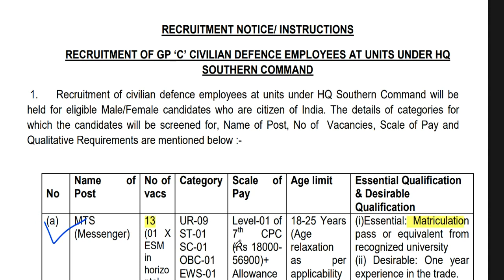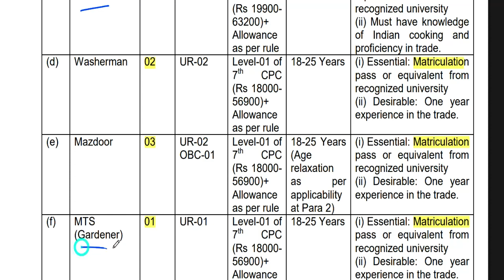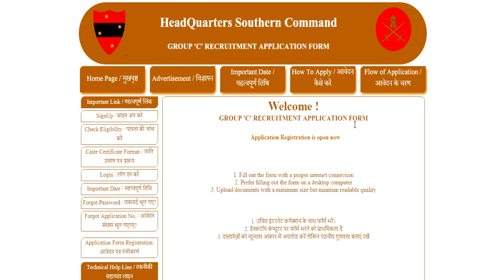भारत सरकार PERMANENT वैकन्सी || MTS Post || 10th पास jobs || सैलरी -50000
DSSSB 24,939  नए शिक्षक  पद पर Recruitment  || new rule  || आयु  ,योग्यता ,salary || फोरम केसे भरे All india job DSSSB TGT 24,939 VACANCY || new rule  || Age ,Qualification ,salary || All india job || how to apply detail in videoKVS PGT TGT VACANCY  || Age ,Qualification ,salary || All india job || how to apply detail in video यूजीसी सहायक प्रोफेसर  योग्यता मे बदलावयूजीसी सहायक प्रोफेसर  योग्यता मे बदलाव || पीएचडी की जरूरत नहीं || state /central  gov.जॉब || COMPLETE INFORMATION1241 TEACHER VACANCY 2023 |💯% OFFICIAL NEWS PERMANENT TEACHER VACANCY 2023 IN AZIM PREMJI FOUNDATION | ONLINE TEST |💯% OFFICIAL NEWS1241  36 school teacher vacancy || NO FEE || APPLY ONLINE || FRESHER ELIGIBLE || JOB || yaduvanshigroup.KGBV TEACHER VACANCY 2023 KVS balvatika teacher vacancy || || विज्ञापन जारी || APPLY ONLINE || b.ed/d.e.c.ed eligible || jobKVS शिक्षक भर्ती के 3 results जारी   ||PRT || TGT || PGT || gov.job update || Anu Jadoun   शिक्षक भर्ती  2023  आवेदन केसे करे  ||PRT || TGT || PGT || gov.job update || gov.job update PERMANENT TEACHER VACANCY 2023 IN AZIM PREMJI FOUNDATION | ONLINE TEST |💯%